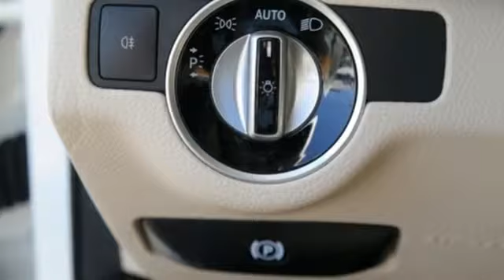Certified 2015 Mercedes-Benz GLK-Class Miami FL Coral Gables, FL W3101 - SOLD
Year: 2015
Make: Mercedes-Benz
Model: GLK-Class
Trim: GLK 350
Engine: 6 Cyl. 3.5 L
Transmission: Automatic
Color: Polar White
Interior: Beige
Mileage: 29601
Stock #: W3101
VIN: WDCGG5HB3FG400206

Address:
300 Almeria Avenue